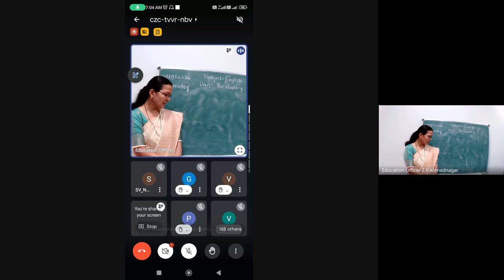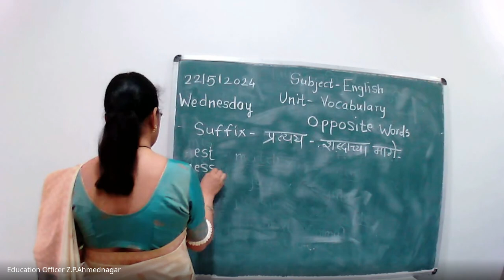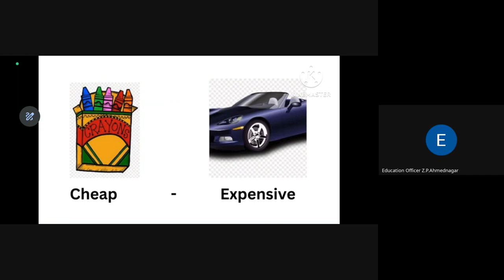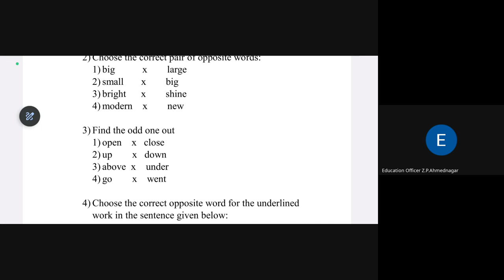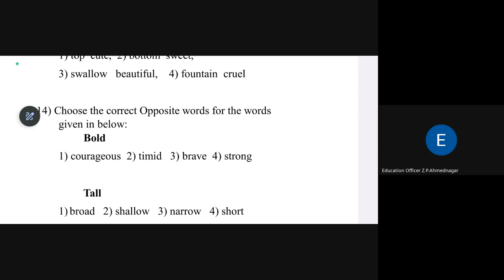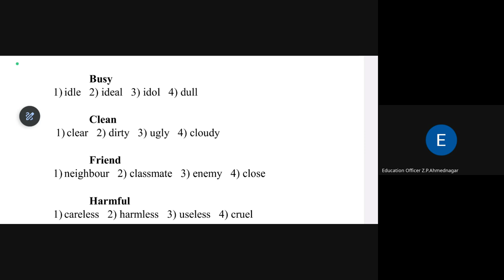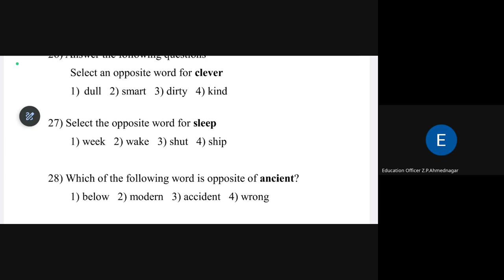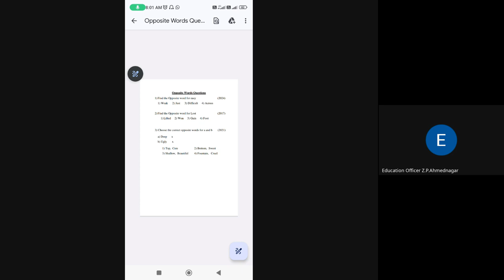मिशन आरंभ ५ वी शिष्यवृत्ती मार्गदर्शन 2024 05 22 07 02 GMT+5 30